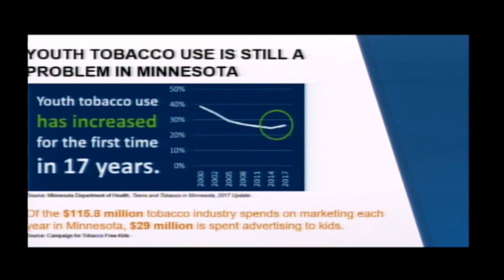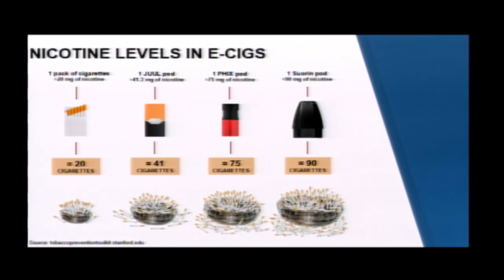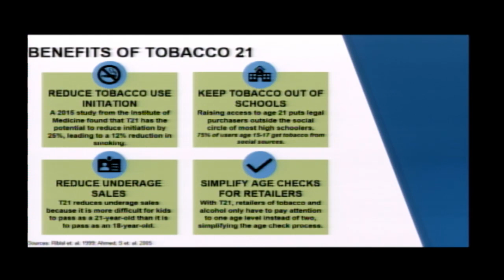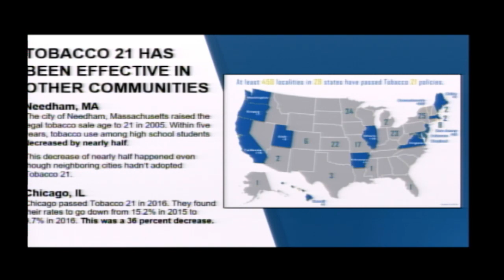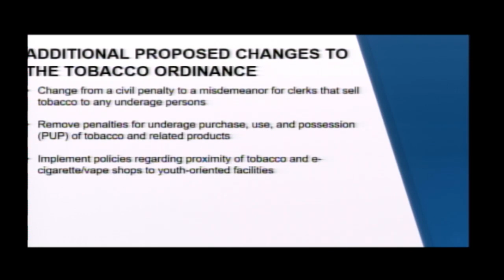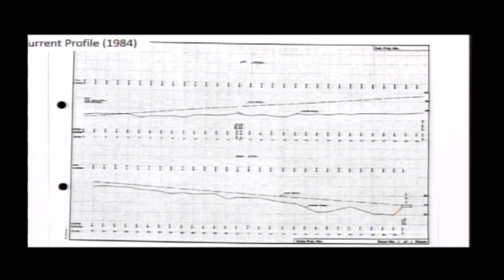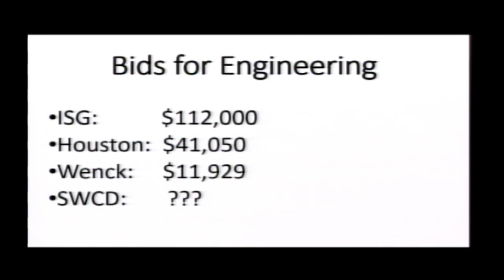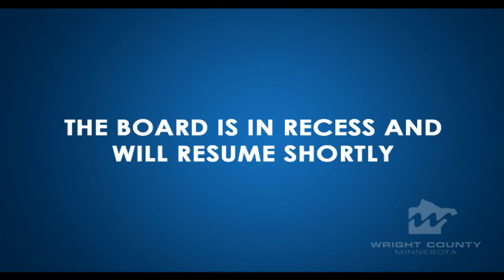Wright County Board Meeting 6-11-2019